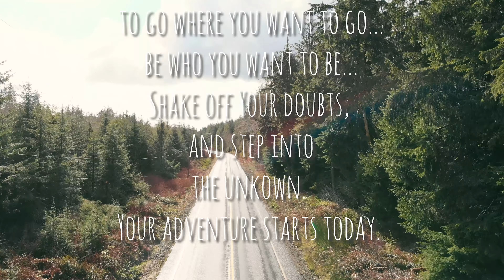Pacific Northwest Adventures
This video is a trailer for the next 6 adventure videos in our series! The Pacific Northwest is an incredible place full of beautiful and rugged wilderness. It feels untamed and wild from it's rocky coastlines and pebbled beaches, to the moss covered rain forests of its mountains. There is something special and indescribable about the PNW. It is a place that you just need to visit to understand. Watch this trailer to get pumped up then go check out our Pacific Northwest Adventures playlist to see what this special part of the globe is all about.